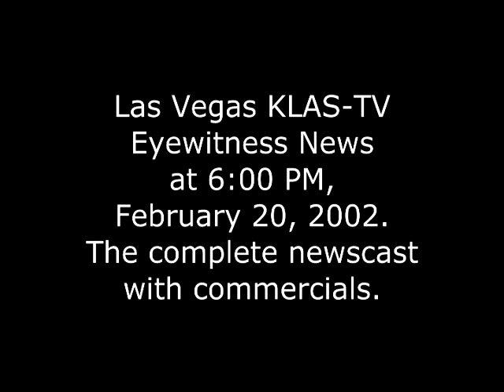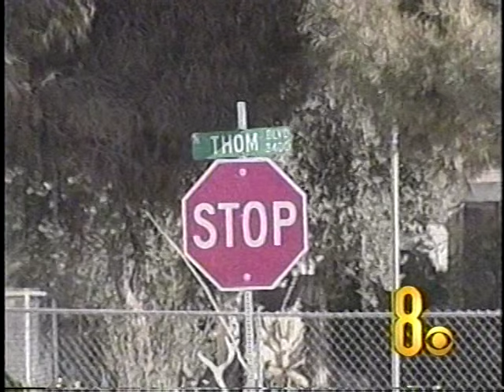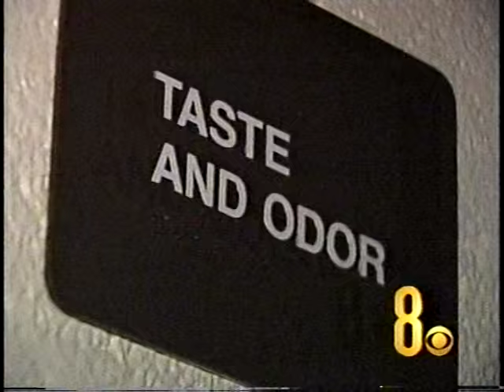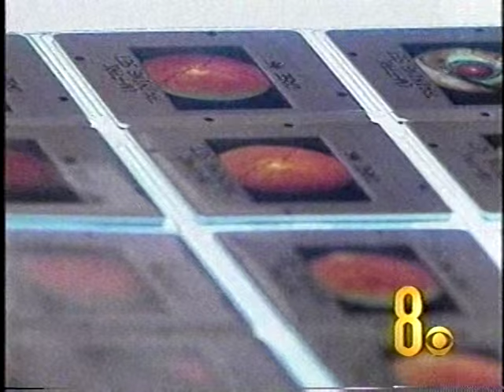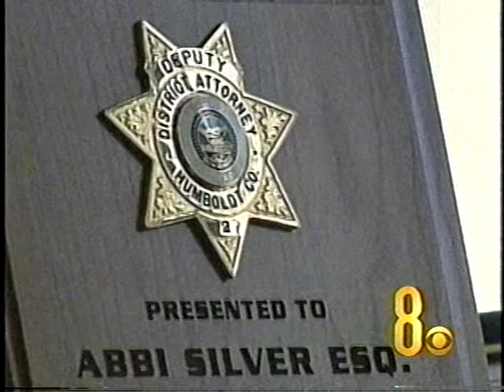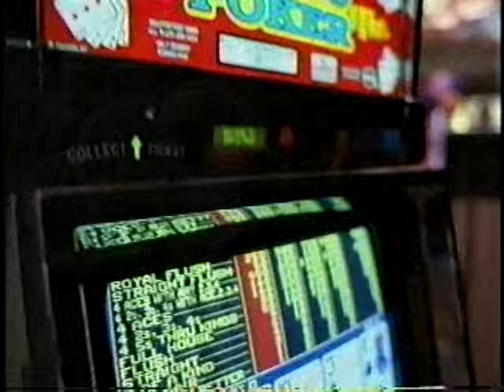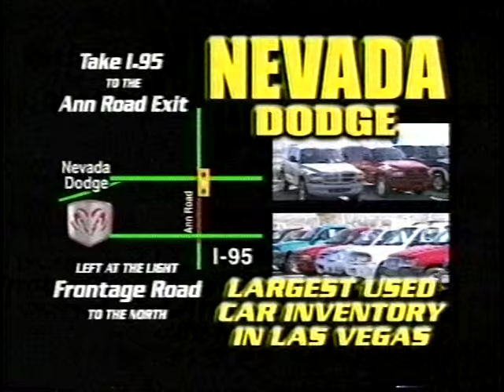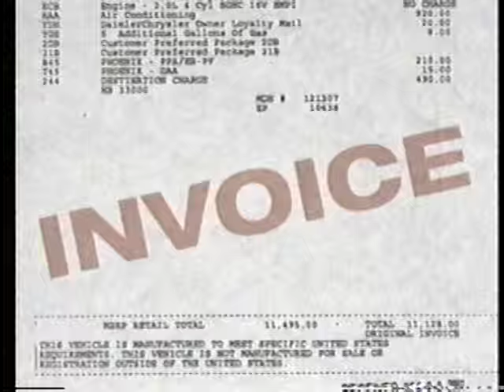Feb. 20, 2002 Newscast Time Capsule: KLAS-TV Eyewitness News, Las Vegas.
This newscast is a prime example of Channel 8 being the perennial standard bearer for TV newscasts in Southern Nevada, led by co-anchors Gary Waddell and Paula Francis.
This video contains all aspects of the 6:00 PM newscast from February, 20, 2002, including commercial spots.
The highlights:
George Knapp sets the pace in this hour with his lead report on the alleged debacle leading to the Aerotech fire; involving top county management with the fire department and words from Clark County Commissioners.
The War on Terrorism had two Presidential Cabinet members visit Southern Nevada:  Homeland Security's Tom Ridge and Secretary of Defense Donald Rumsfeld; where @5:15 into the video has Tom Jones and Lisa Johnson handling the news team coverage.
Segueing from the Cabinet members visits, @10:43 into the video is the Channel 8's "America Fights Back" segment narrated by Paula Francis.
The safe return of a mentally disabled man has a family celebrating @11:35 into the video: Cindy Cesare reports live from UMC.
Gary Waddell's Special Assignment, @18:00 into the video, has him profiling the Tap Water Taste Testers at the Southern Nevada Water Authority.
@21:25 Paula Francis's Medical Breakthroughs reports on predicting strokes.
Eye on Traffic with Kyla Grogan in Chopper 8 @23:35.
Meteorologist Kevin Janison, @24:16, reports live from the Darnell Elementary School on the debut of a new weather station; and he reports on the phenomenal Winter weather in Southern Nevada.
Updates on the Winter Olympics and local high school basketball playoffs with Dave McCann anchoring Sports @30:35 into the video.
@35:24 has Andrea Bond's heart-wrenching story on the calamitous health setbacks for the parents of two children.
Kevin Janison does an encore with the weathercast from Darnell Elementary School @48:20 into the video.
@53:30 has Sports with Dave McCann and Chris Maathuis reporting on the UNLV Basketball team's prospects with the upcoming Mountain West BB Tournament.
A commercial cluster stop set and brief words by Gary and Paula wraps the newscast.